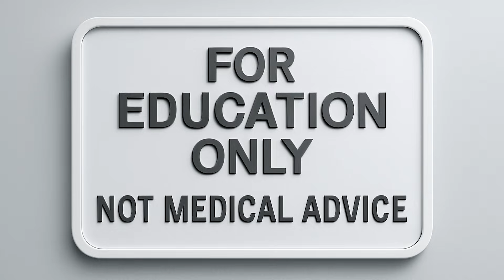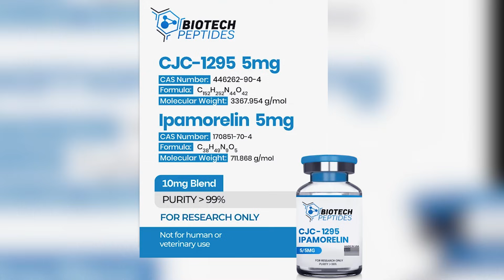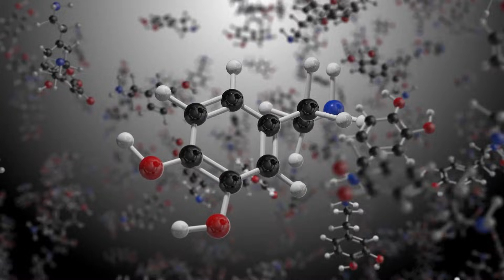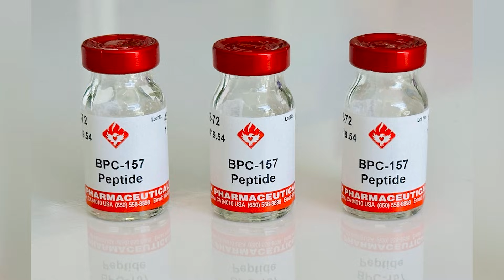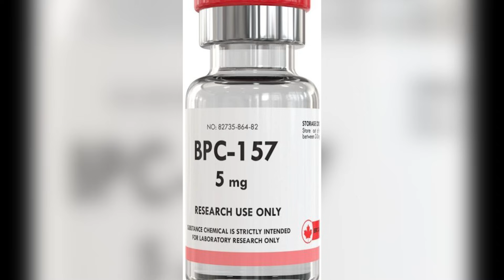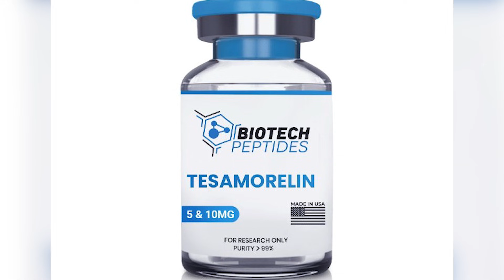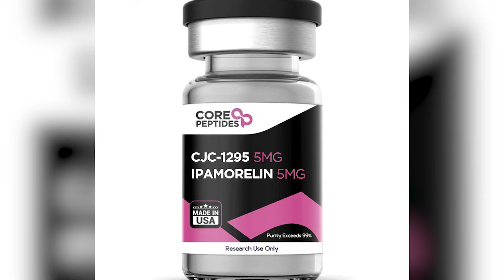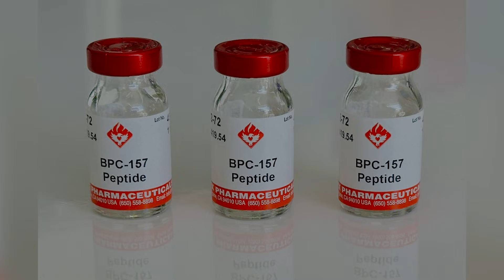TOP 3 Most Powerful Anti-Aging Peptides for Adults Over 30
What if 3 tiny amino acid chains could actually slow aging after 30? This isn't biohacking hype—it's science-backed peptide therapy that's changing how we think about longevity, recovery, and anti-aging.

In this deep-dive, I'm breaking down the TOP 3 most powerful anti-aging peptides for adults over 30: CJC-1295 + Ipamorelin, BPC-157, and Tesamorelin. You'll learn exactly how these peptides work, why they matter after 30, and how to approach them safely with your healthcare provider.

⏰ TIMESTAMPS:
0:00 - Introduction: The peptide revolution
2:15 - Peptides 101: How they work in your body
5:30 - Why peptides hit different after 30
8:45 - #1 CJC-1295 + Ipamorelin: The growth hormone stack
15:20 - #2 BPC-157: The "duct tape" peptide for recovery
22:10 - #3 Tesamorelin: FDA-approved fat metabolism
28:00 - Safety, monitoring, and responsible use
31:45 - Bottom line: What actually matters

🎯 KEY TAKEAWAYS:
• How peptides amplify your body's natural repair signals
• Why growth hormone support becomes crucial after 30
• The difference between FDA-approved and experimental peptides
• How to evaluate if peptide therapy is right for you
• Critical safety considerations and monitoring requirements

🔗 CONNECT WITH WELLNESS KITCHEN LAB:
• Comment your questions about peptide therapy